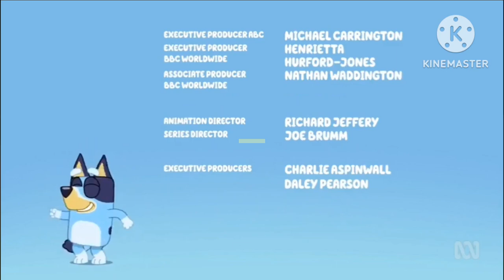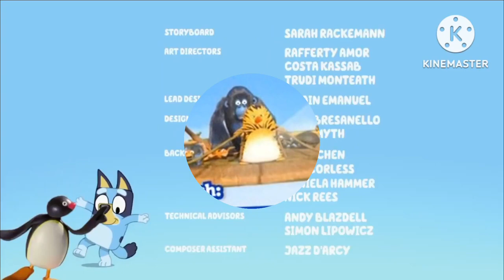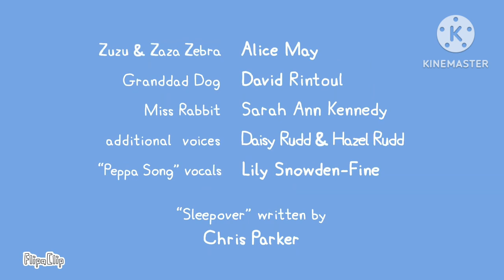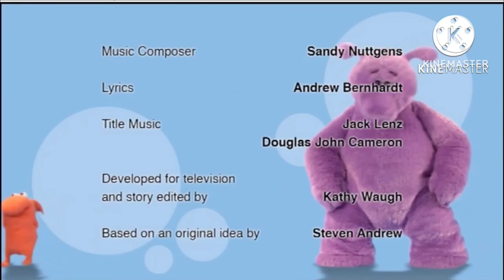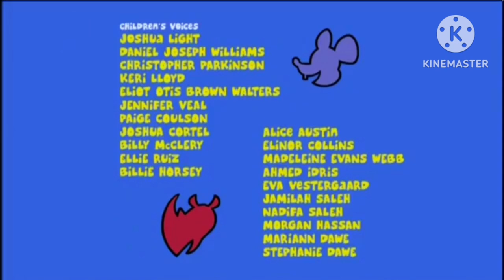27 October 2024(3)